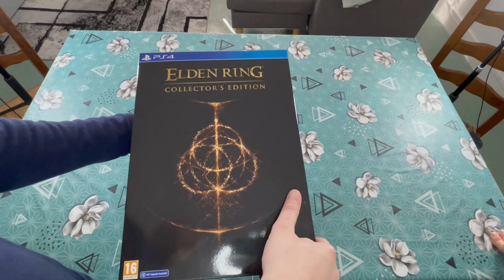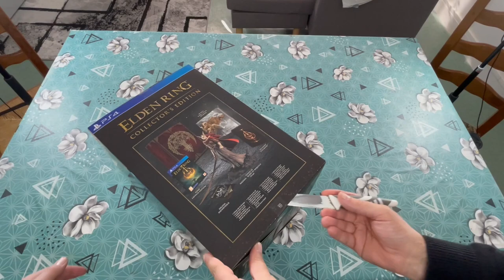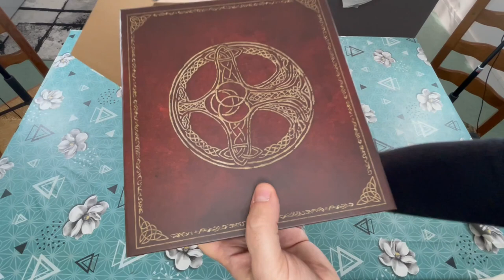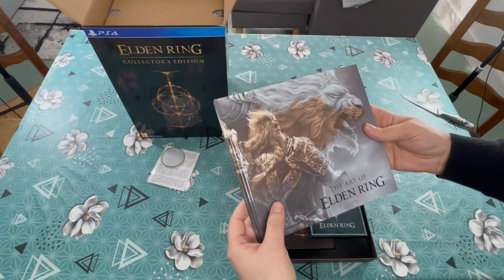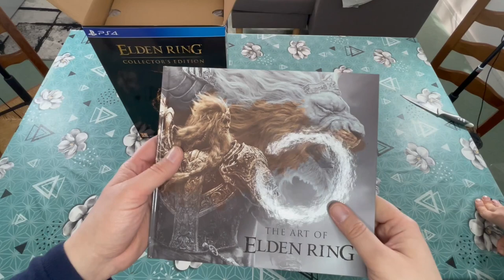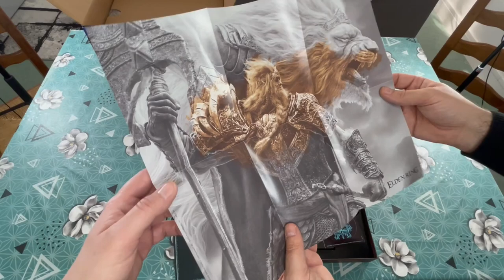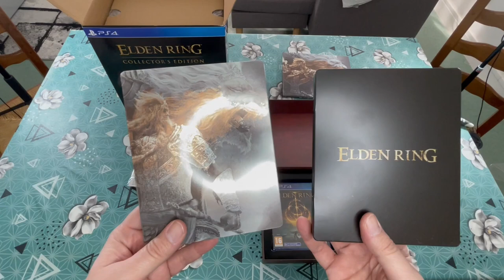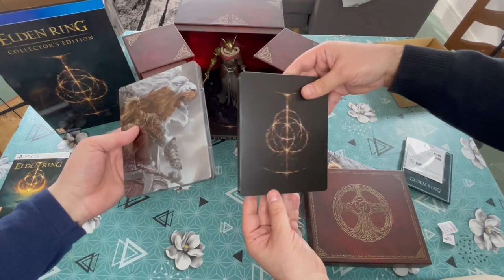[Unboxing] Elden Ring collectors Edition : Défaite ou victoire.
Aujourd'hui , ont ouvre le collector de Mario sur le jeu Elden Ring. Le prix en vaut t'il chandelle ?? 🤔🤔🤔

⌛ Se repérer dans la vidéo :
00:00 Intro
00:12  Présentation avant UNBOXING Elden Ring
02:32 Unboxing Elden Ring
23:30 Conclusion du collector Triangle Strategy